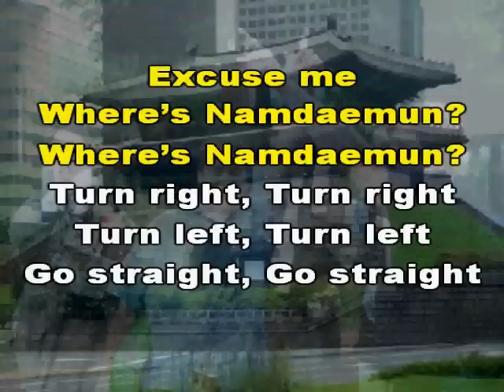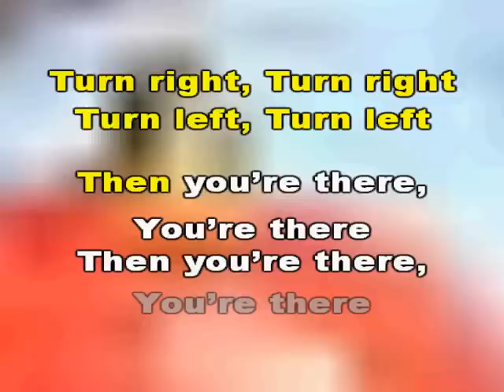Where is Namdaemun?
5th grade.  Use with national textbook. Chapter 5